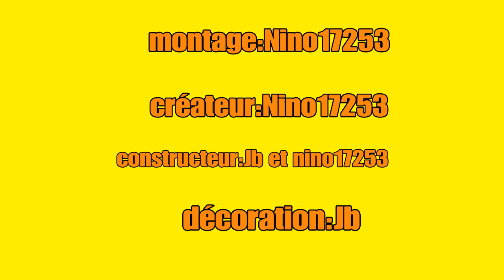MINECRAFT / présentation d'une maison de LUXE !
🔴New vidéo Minecraft

➡Bientôt vidéo TUTO Minecraft
Comment faire une caravane👍

LIKEZ✔
PARTAGER✔